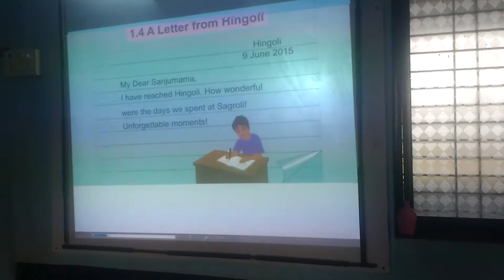Use of IT in my class(5)